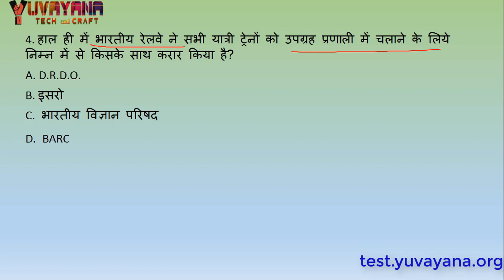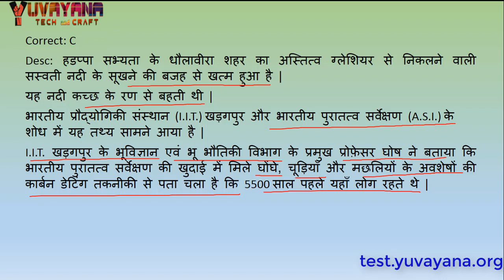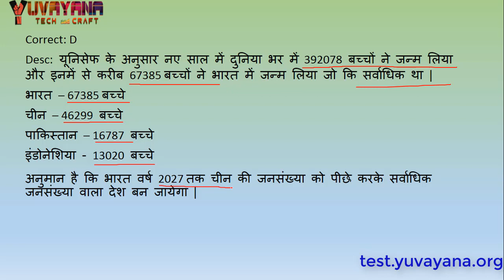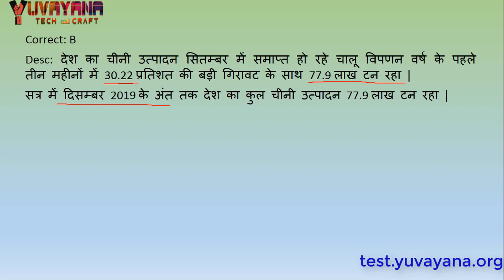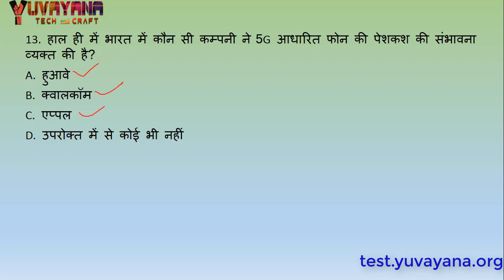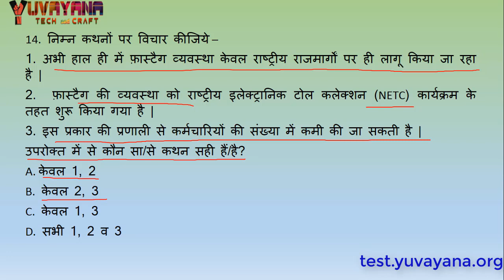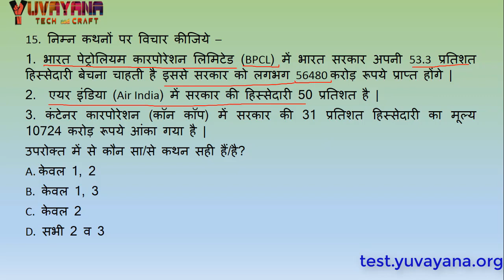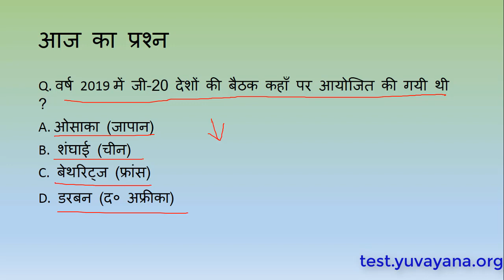04 January 2020 Current Affairs in Hindi for UPSC | Current Affairs Today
04 January 2020 Current Affairs in Hindi for UPSC | Current Affairs Today. Watch 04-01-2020 current affairs quiz in hindi for UPSC CSE, UPPSC, Bihar PSC, MPPSC etc.
This current affairs quiz is made up from the current affairs from the newspapers Business Standard and Jan Satta. So all questions are very important for you.